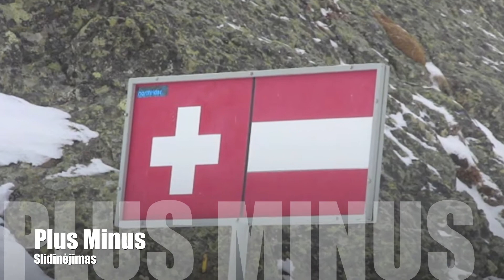Slidinėjimas Austrijoje-Šveicarijoje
apres ski, tikrasis slidinejimas